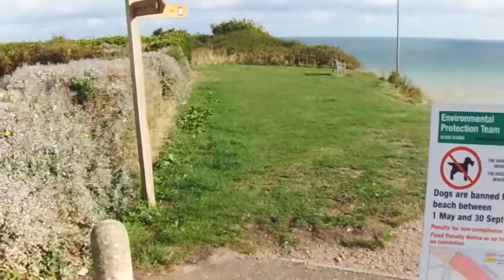A stroll along the coast in Overstrand.